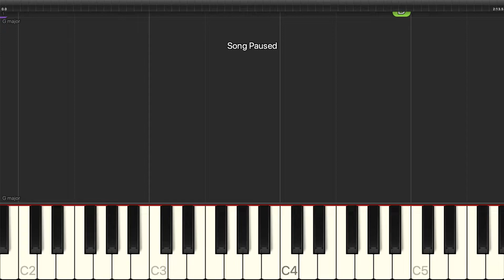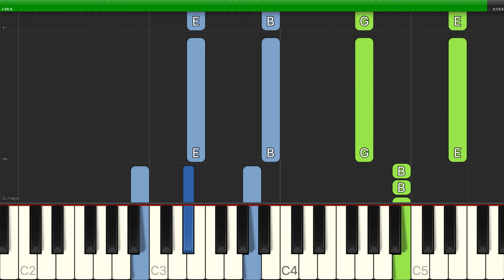Dean Martin - Sway (Quien Sera) - Piano Backing Track Tutorials - Karaoke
Learn how to play Dean Martin - Sway (Quien Sera) - Piano Backing Track Tutorials - Karaoke